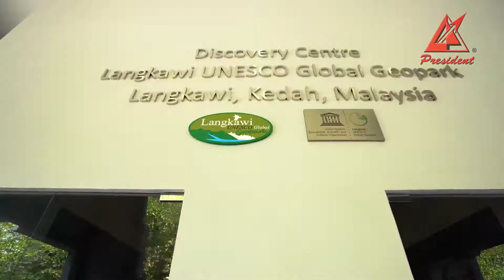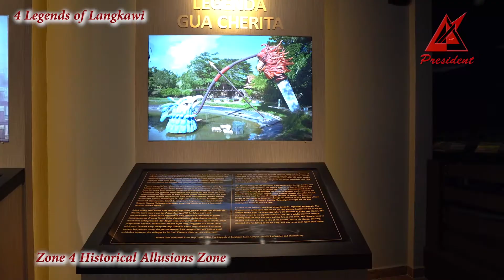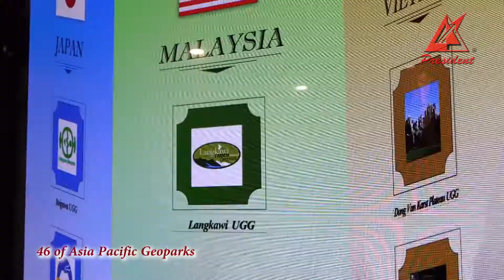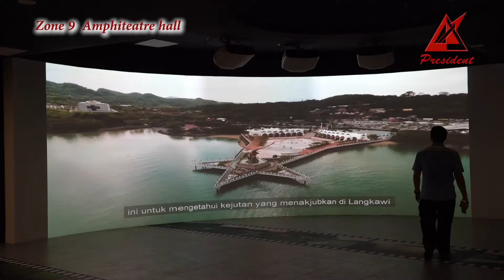Langkawi Geopark Discovery Centre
Langkawi geopark discovery centre terletak di Kilim Geoforest park. Di Geopark ini, pengunjung boleh mempelajari Gunung gunung, pulau ,pantai dan sejarah Langkawi.

Geopark ini dibuka dari
9:00pagi hingga 17:00 Petang

Harga tiket RM10 (Dewasa)  , RM5 (Kanak Kanak)

00:00 Langkawi Geo park Discovery Center